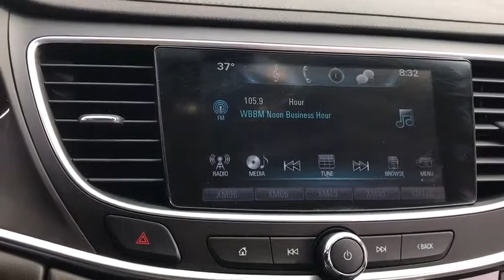2018 Buick LaCrosse near me Elmhurst, Carol Stream, Bloomingdale, Itasca, Hinsdale, IL P3981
White Frost Tricoat Used 2018 Buick LaCrosse available near me in Elmhurst, Illinois at Honda on Grand. Servicing the Carol Stream, Bloomingdale, Itasca, Hinsdale, IL area.

2018 Buick LaCrosse White Essence FWD 9-Speed Automatic 3.6L V6, ABS brakes, Alloy wheels, Driver & Front Passenger Heated Seats, Electronic Stability Control, Front dual zone A/C, Heated door mirrors, Heated front seats, Illuminated entry, Low tire pressure warning, Remote keyless entry, Traction control.Call or Come to Honda On Grand in Elmhurst and get a deal that you can smile about!